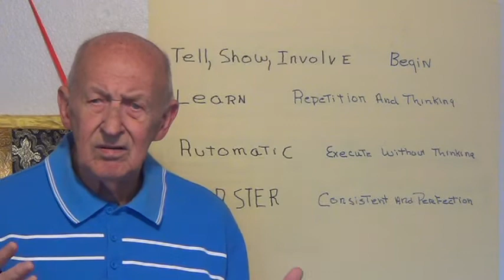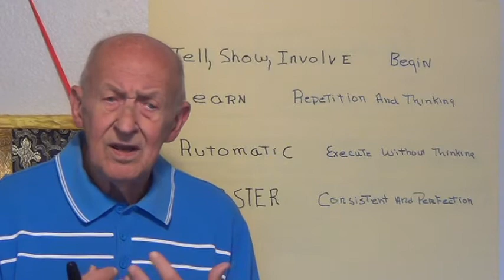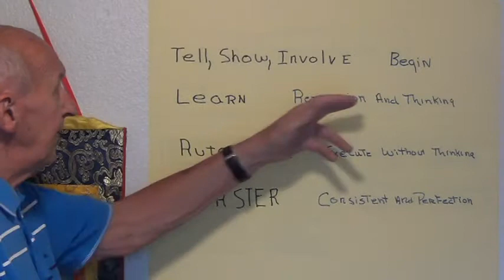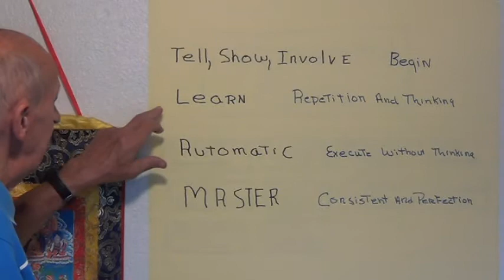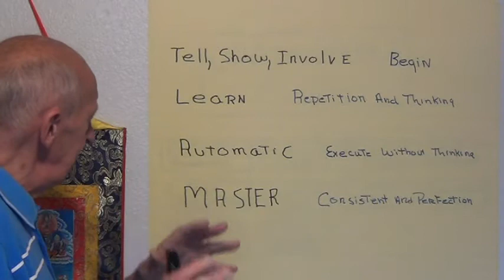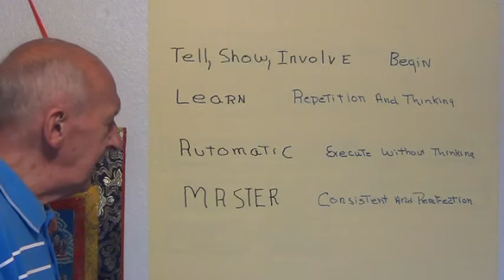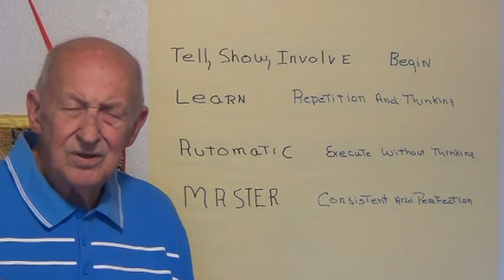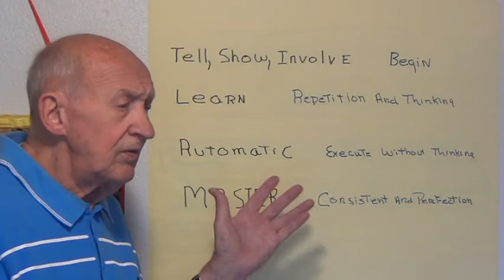Four Steps to Skill Mastery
We Show four steps in the process of skill learning